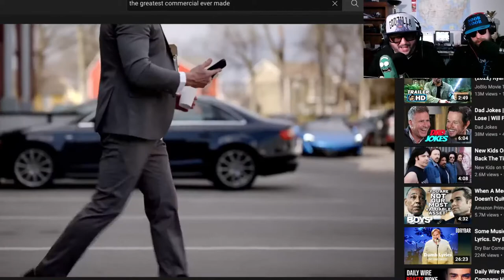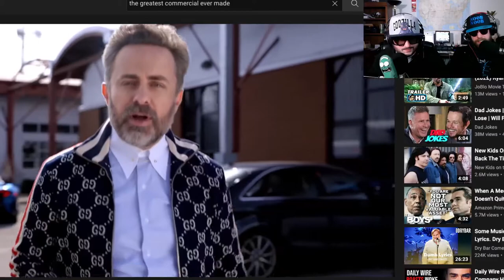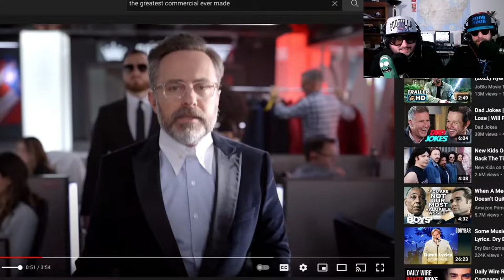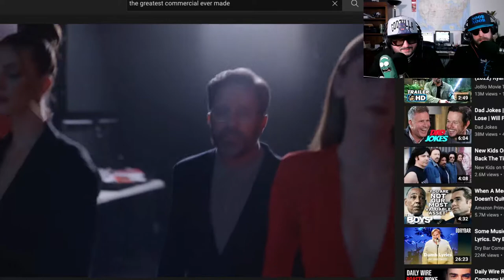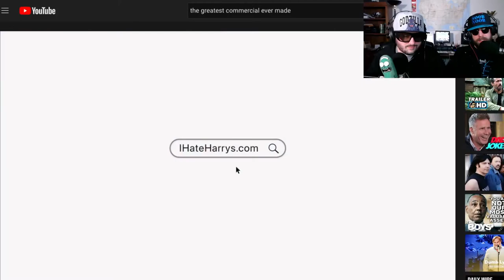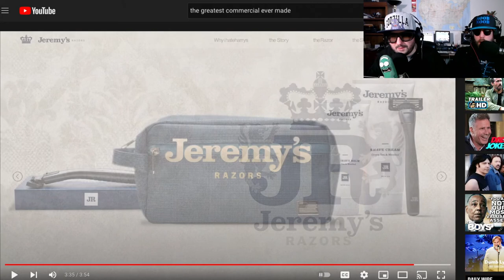Greatest Commercial of All time From Jeremy's Razors and the Daily Wire?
We check out the Greatest commercial ever made, apparently, stop giving your money to woke corporations that hate you. Give it to the god-king